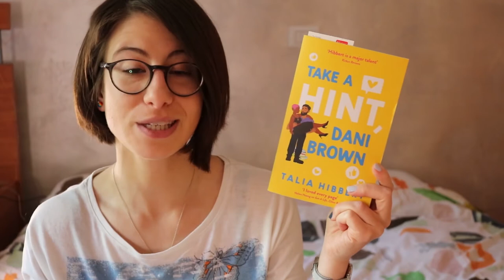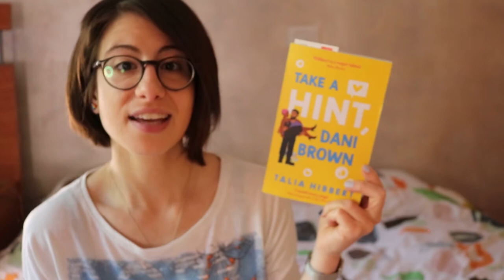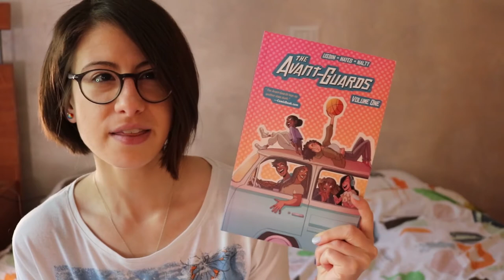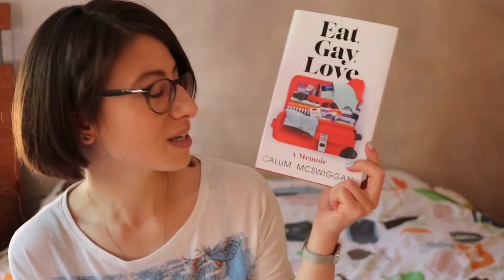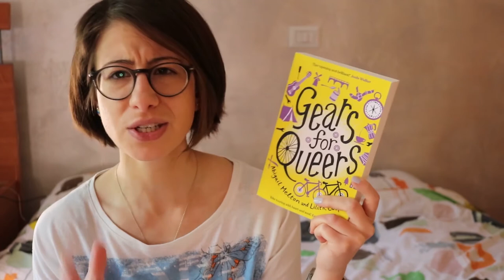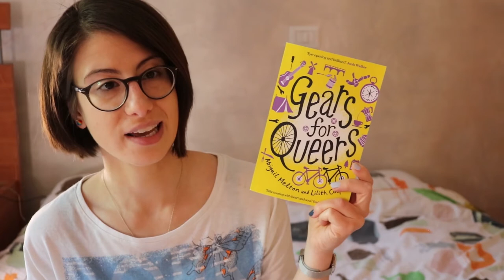june tbr - happy pride month!!! | 2021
Hi everyone!
IT'S PRIDE MONTH. Forget the excitement of Christmas morning, 'cuz this. is. it, my friends!! :D
I have only LGBT+ reads planned for the month and I cannot wait!
What books will you be reading this month? How will you be spending this pride? :3

The boy in the red dress by Kristin Lambert
All city by Alex DiFrancesco
The Avant-Guards bol 1 by Usdin, Hayes, Nalty
Eat gay love by Calum McSwiggan
Gears for queers by Abigail Melton and Lilith Cooper